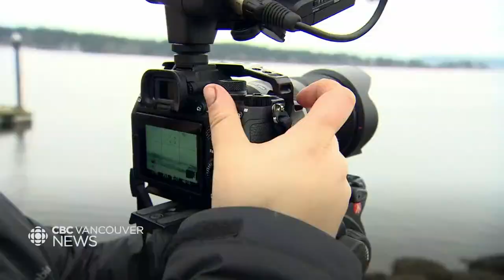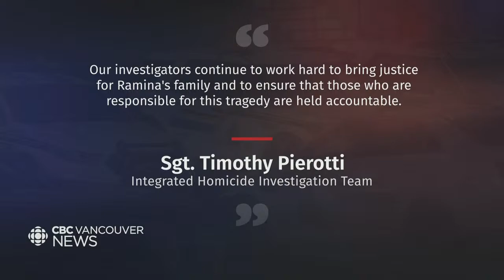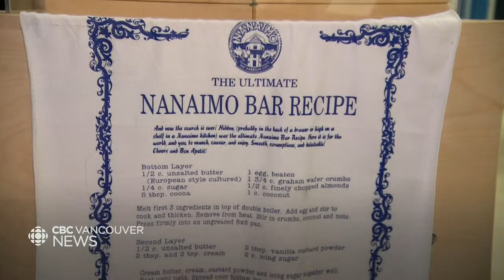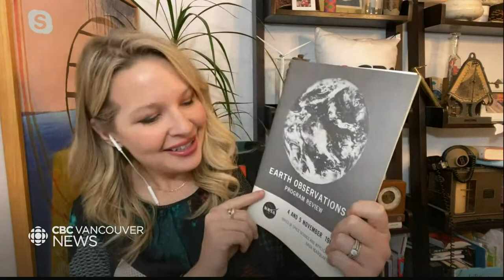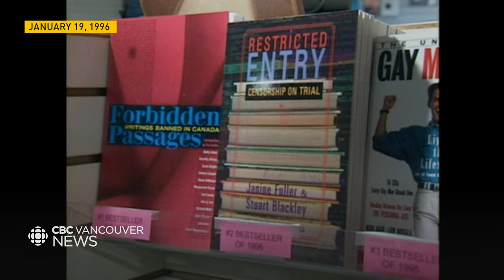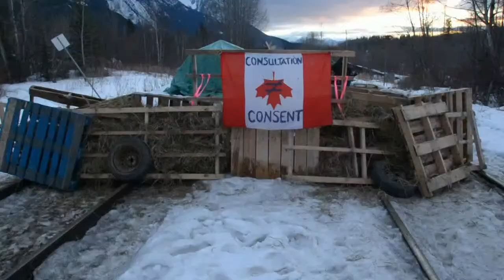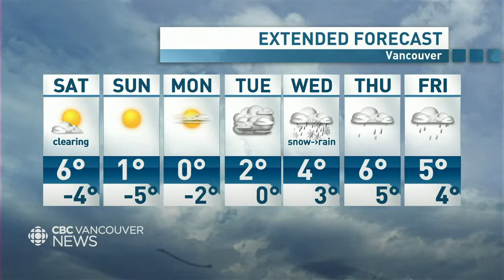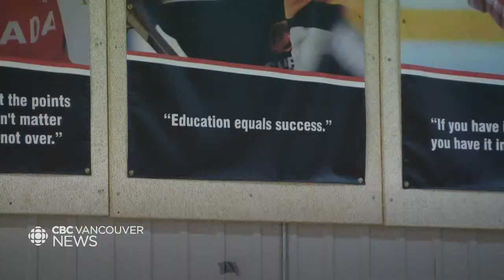WATCH LIVE: CBC Vancouver News at 6 for Jan 27 - B.C. introduces 2026 World Cup accommodation tax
NOTE:  Due to the hockey, tonight's show will begin sometime after 6:30 pm

Watch CBC Vancouver News with host Dan Burritt for the latest on the most important news stories happening across B.C. He's joined by Meteorologist Johanna Wagstaffe, bringing you the most up-to-date weather forecasts.